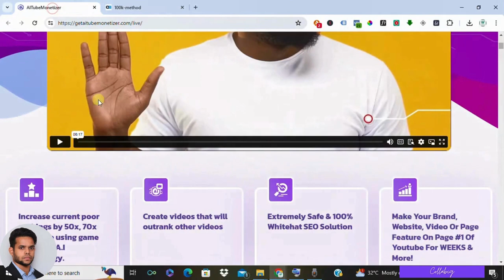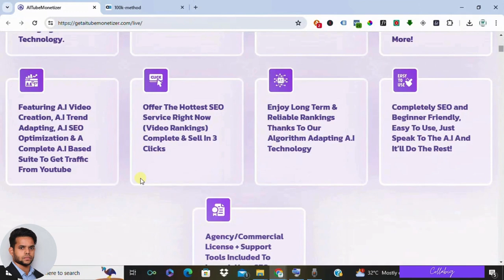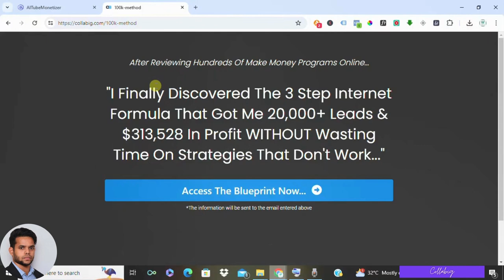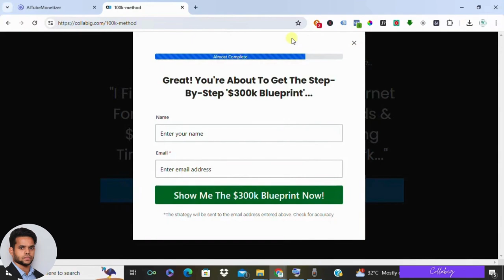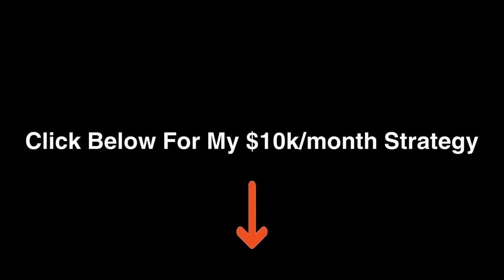AI Tube Monetizer Review: YouTube Ranking SECRETS: Free vs Paid Tools (AI vs YOU!)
My Favorite Strategy to Earn $5k to $10k a Month from Home

Struggling to rank your YouTube videos?   Confused about AI ranking tools like AI Tube Monetizer?  We spill the tea on FREE vs PAID options and how YOU can DOMINATE search results like a pro!

Learn powerful SEO strategies to skyrocket your views organically, without relying on expensive tools.   Discover the SECRET FORMULA for creating content that YouTube LOVES. ❤️ This video is packed with actionable tips for beginners and experienced YouTubers alike!

In this video, you'll learn:

The TRUTH about AI ranking tools (pros & cons)
Free SEO techniques to boost your video rankings
How to create magnetic content that viewers crave
The ultimate SEO checklist for YouTube success ✅
Bonus: My favorite FREE tools to dominate YouTube